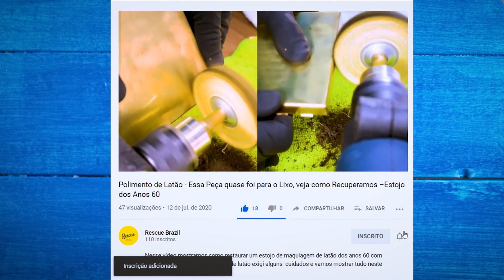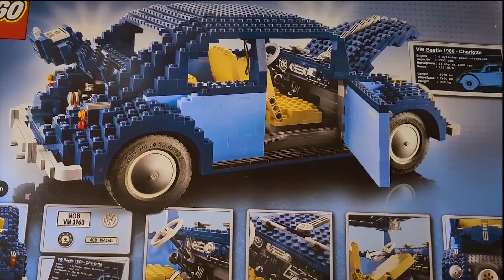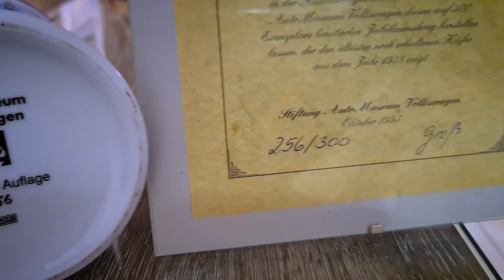Especial dia dos pais: Maior coleção de miniaturas de fusca que já vimos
Em homenagem ao dia dos pais, fizemos uma filmagem da coleção de um pai e avô maravilhoso: Adilson Biazotti.
Esse amante de fusca tem uma das maiores coleções de miniaturas de fusca do Brasil! Se delicie nessa viagem no tempo e se surpreenda com as variedade de exemplares.